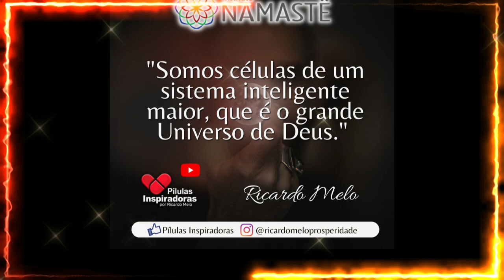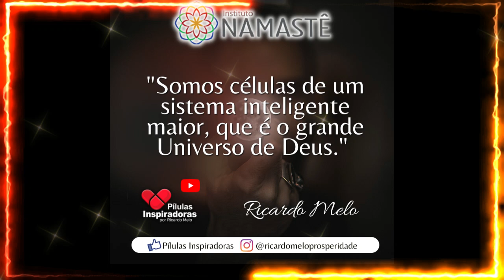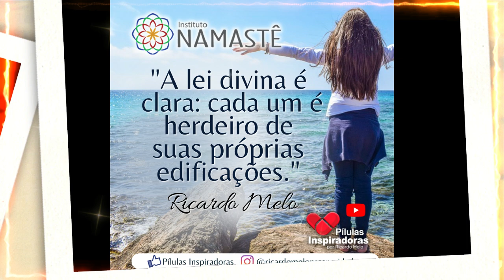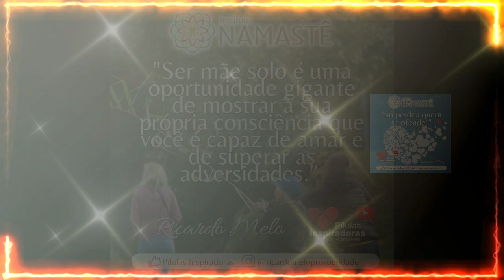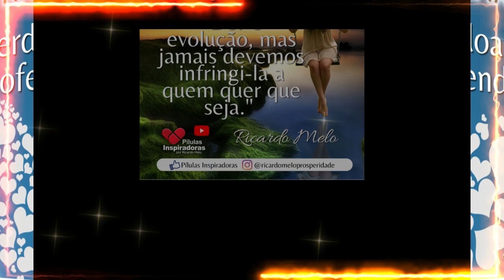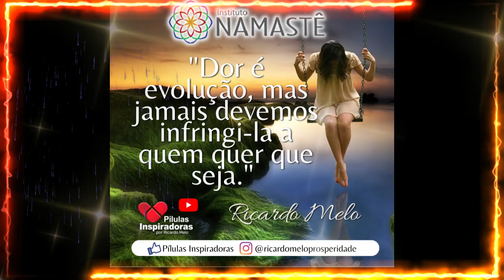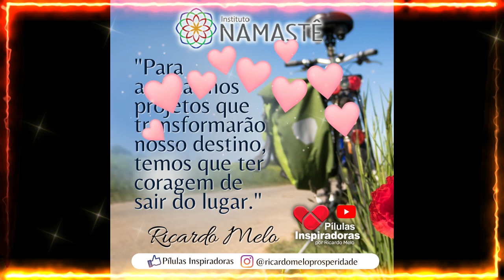Pílulas Inspiradoras - A Imortalidade da Alma...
💞 Acolhimento Fraterno💞
Se você está triste, depressivo(a) e quer conversar, desabafar com alguém, entre em contato com a nossa equipe de Acolhimento Fraterno.
👉 Clique no link abaixo e entre no grupo

✨ SEMINÁRIO IRM : USA - EUROPA
▫️ Orlando - EUA
Dia: 06/10
Horário: 18h00 às 21h00
Endereço:  Auditório Luz Infinita

▫️ Lisboa - EUROPA
Dia: 12/10
Horário: 14h00 às 17h00
Endereço: Anexo à Estrada Mata da Torre, 2785-599
São Domingos de Rana, Portugal